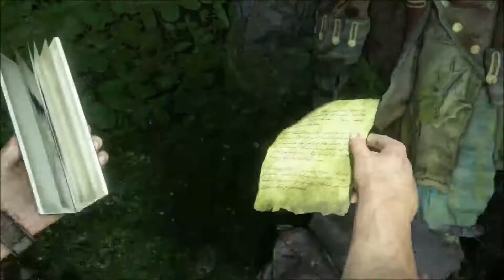Uncharted 4 | Ep 16 | Capítulo 17 | Gameplay Español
Social:
Apoya y ayudame a mejorar:
Mi PC:
-Monitor 1: Acer Predator XB271HU IPS 2K 27"
-Monitor 2: Samsung SyncMaster fx2490HD
-Procesador: i7-4790
-CPU: 3.60 GHz
-Ram: 16 Gb
-GPU: Nvidia GeForce GTX 970
-Ratón: Logitech G502
-Micro: Krom Kimu
-Webcam: Logitech c920 HD pro
-Auriculares: Logitech G533
-PS4 PRO